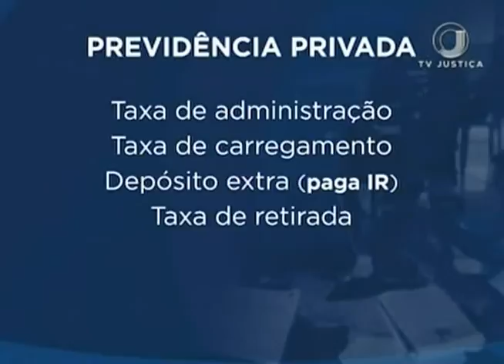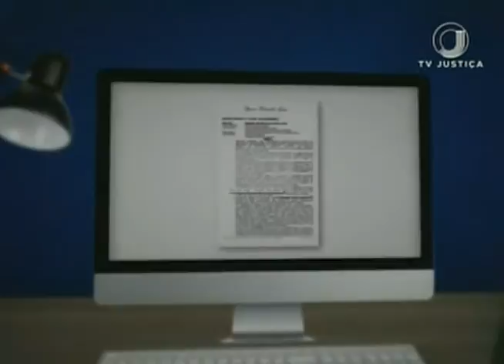Jornal da Justiça 2ª edição - Previdência Complementar (10/01/17)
Ministros do STJ entendem que o resgate de valores em previdência fechada só pode ser feito depois que o participante estiver desligado do plano previdenciário e da empresa empregadora. Confira a reportagem de Rafael Porfírio.